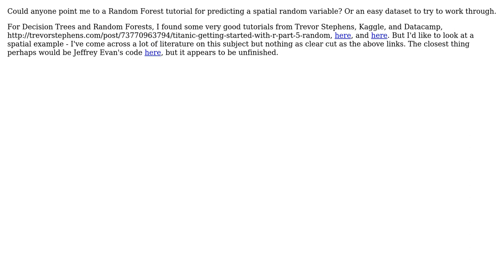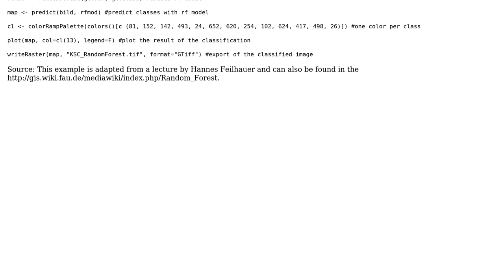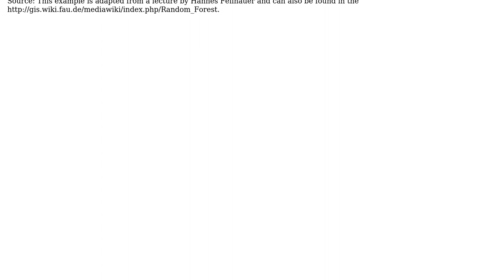GIS: Looking for example of a Random Forest tutorial to estimate spatial distribution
With thanks & praise to God, and with thanks to the many people who have made this project possible! You are responsible for your own actions.